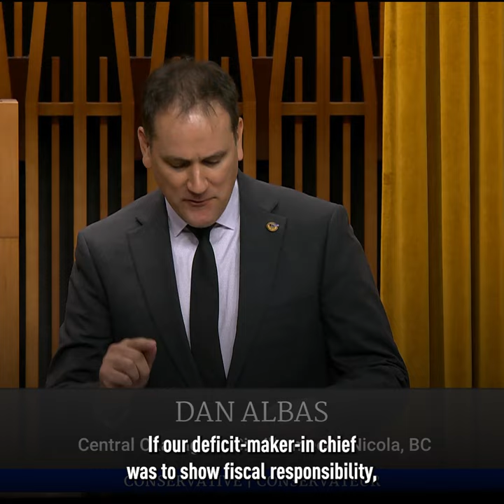Trudeau's Reckless Spending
Trudeau’s reckless spending causes the price of everything to go up.

If he had an ounce of fiscal responsibility, he could save the average family $700 a month off of their mortgage.

He’s not worth the cost.